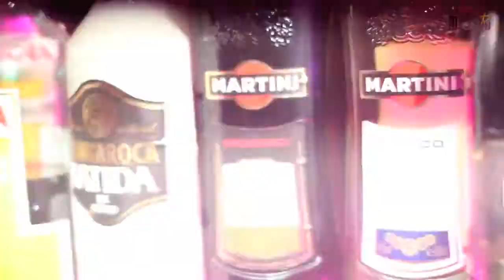ELDORADIO DANCE MIX TEASER!!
All Donneschden-Owend live op Eldoradio aus dem M Club zu Hollerech!
Video by Tom Jungbluth Media for M-Club TV